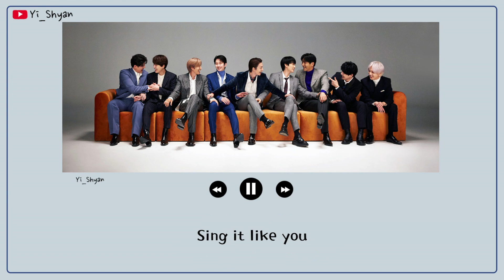[韓繁中字] SUPER JUNIOR (슈퍼주니어) - 要一起走嗎 같이 걸을까 (More Days with You)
這首也是10輯的最愛之一!
SJ的抒情歌都是品質保證啊

拜託以後演唱會一定要有這首ㅠㅠ
感覺聽現場會聽哭...

"比起走過的路，
未來要一起走的路，要來得更長"

SJ💙E.L.F. 一起走花路吧

※ 特別喜歡他們這種自然的樣子，就選了這張當封面!

🎧 音樂資訊
💿 專輯 ▶ The 10th Album - The Renaissance

Thanks.